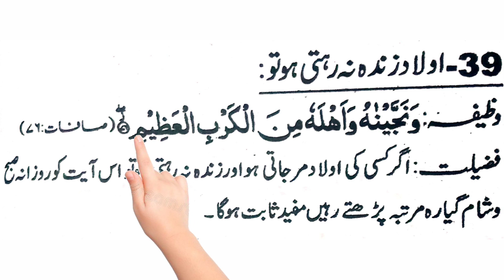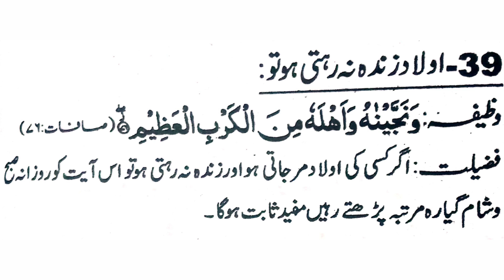Agar Aulaad Zinda Na Rehti Ho To Us Ke Liye Wazifa Urdu | Practical Wazaif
agar aulaad zinda na rehti ho to ye wazifa karen
jis orat ka bacha na rehta ho
aulaad zinda na rehti ho to ye wazifa parhain
jis ki aulaad zinda na rehti ho
aulaad zinda na rehti ho
aulaad mer jati ho to ye wazifa karen
agar aulaad zinda na rehti ho uske liye Qurani wazifa